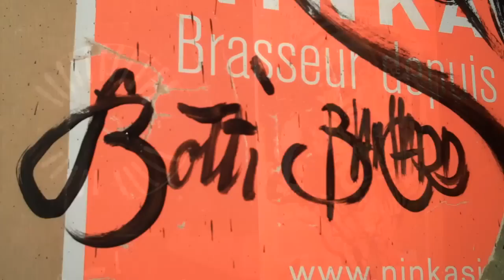Sous Le Soleil de Jacques BREL René Botti & Jean-Pierre Blanchard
Jean-Pierre Blanchard, "le saltimbanque du pinceau" et René Botti, "né le pinceau à la main" nous feront voyager avec passion dans l'univers de Jacques Brel pour le plus grand bonheur d'un public resté orphelin ... Leurs interprétations picturales portées par l'émotion, toujours si présente, de l'héritage chanté et écrit d'un homme sans concession et si vivant dans nos âmes sera mis en vie en direct devant vous, du bout de leur pinceau au rythme de leurs ressentis.

Exposition du  lundi 20 septembre 2010 au samedi 27 novembre  2010
Galerie le point sur le i
32 rue Pierre Robin
69007  LYON